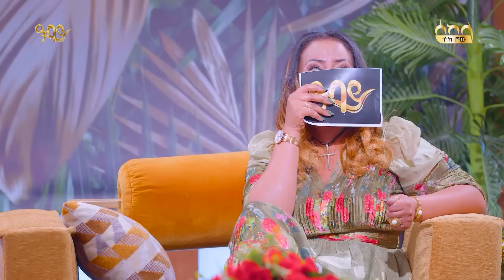ከነበረዉ ሰዉ ሁሉ አይኔ እሷ ላይ ቀረ ቢያወሩኝም ከሷ ዉጪ ማየት አልቻልኩም........... .- Abbay TV sekelashow - ዓባይ ቲቪ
"በተለያዩ መስኮች ስኬታማ እና ዝነኛ የሆኑ ሰዎች የሚጋበዝቡት በሙዚቃ እና ቀልድ የታጀበ አዝናኝ ፕሮግራም!
እሁድ ምሽት ከ1:00 ጀምሮ በ ዓባይ አገልግል ይጠብቁን።
Sekala is a talk show hosted by artist Tigist Girma which features accomplished and well-known individuals from diverse disciplines and is accentuated by music and comedy every Sunday Evening 1፡00 on Abbay tv.